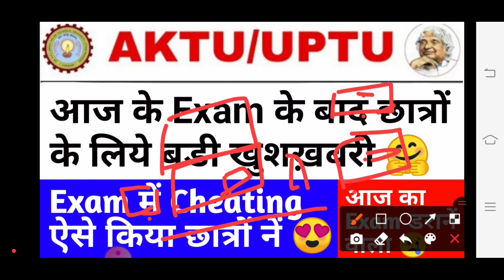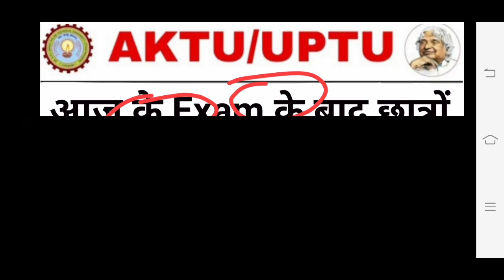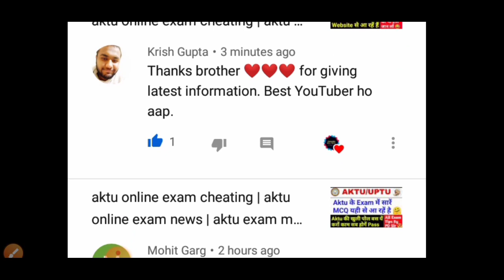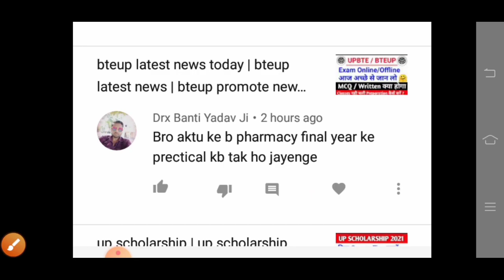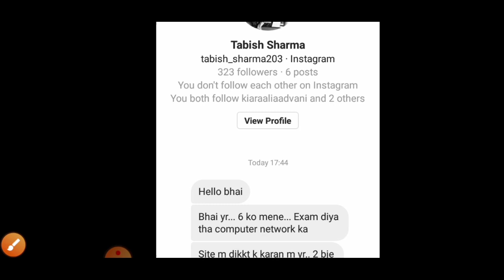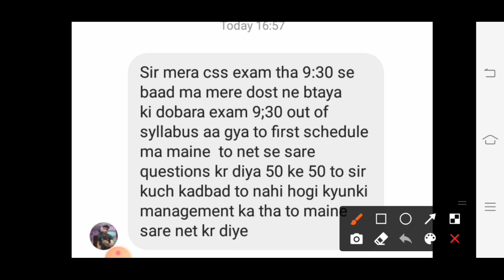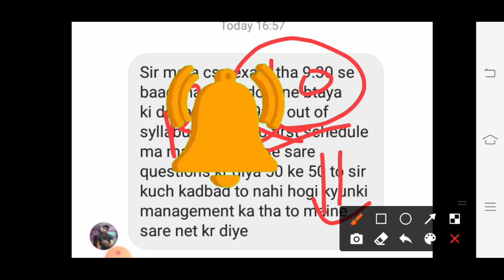aktu | aktu news | aktu news today | aktu latest news | aktu online exam | aktu online exam cheating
aktu online exam | aktu online exam cheating | aktu latest news | aktu news | aktu news today | aktu
aktu mcq exam | aktu online exam cheating | aktu online exam | aktu latest news | aktu news | aktu
aktu | aktu online exam | aktu online exam cheating | aktu latest news | aktu news | aktu news today

Topic cover

aktu news
aktu mcq preparation
AKTU
UPTU
aktu
aktu news today
aktu circular
aktu erp
aktu latest news today in Hindi
aktu news latest
aktu result

aktu news,
aktu result,
 aktu exam,
aktu news,
Ignou
UGC Guidelines
UGC news
Ignou exam
Promote students
aktu exam news
Unstudy,
 aktu exam date,

Aktu Latest News | aktu exam news | aktu news | aktu admit card 2020 | aktu official news
aktu exam news today | aktu online exam | aktu online exam cheating | aktu latest news | aktu news
aktu exam news
aktu live
aktu news latest

aktu exam news
aktu news

aktu exam update today
aktu news final year
aktu news today in hindi
aktu
aktuexamnewstoday
aktu exam

aktu online exam | aktu online exam cheating | aktu news today | aktu latest news | aktu news | aktu

how to fill aktu challenge evaluation form
aktu challenge evaluation result
aktu challenge evaluation form fees